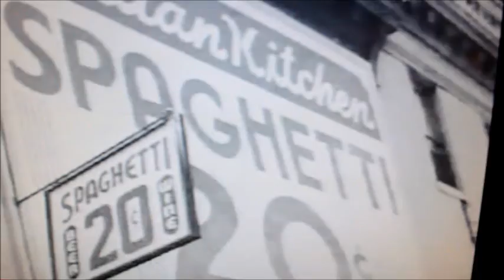Coney Washboard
Season 172 is Jug Band time (: I played and sand the uke, recorded that and then we all played along with different instruments Barry on the washtub bass, April with the tamborine and xlyophone and squeeky sax. Me on the washboard and whirly whistle. It was a lot of fun!